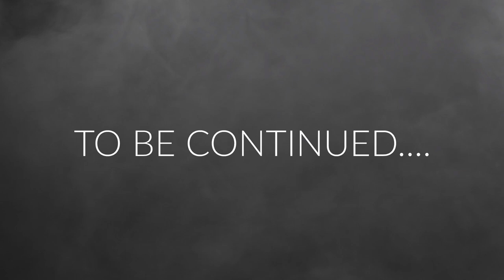HEAVY BENCH!!! Day 3 - Chest and Triceps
Just doing flies mate ennit.